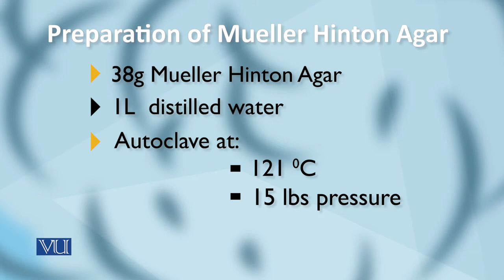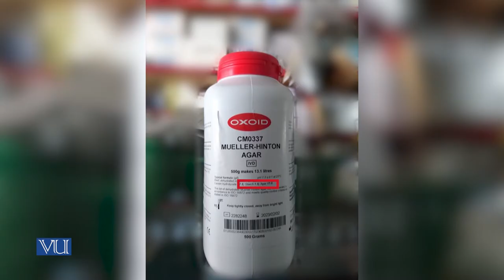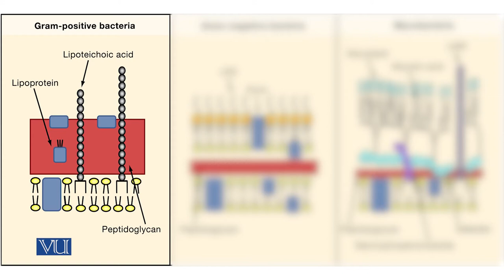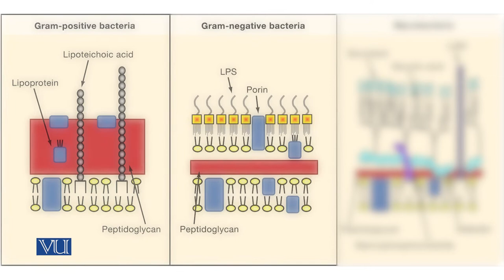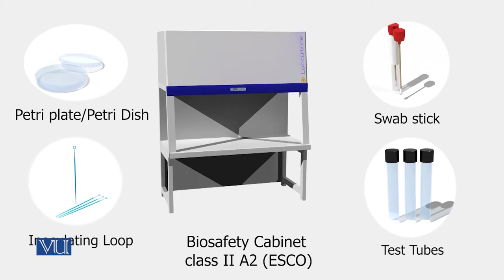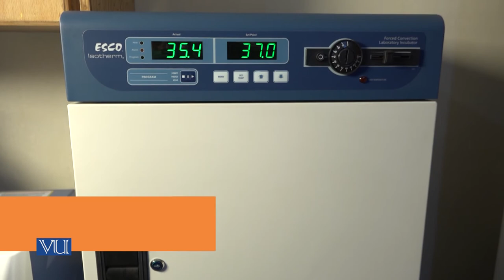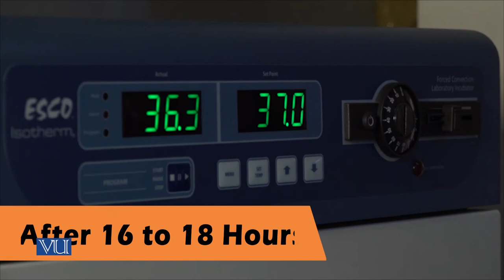BT102_Topic117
BT102 – Microbiology
Practical_13: Antimicrobial Susceptibility Testing